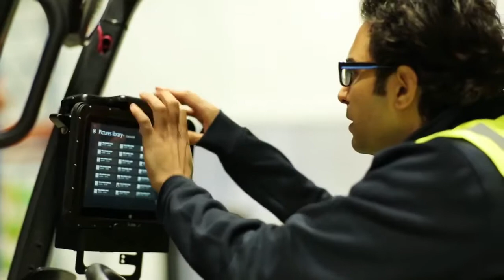Zebra ET50 серията бизнес таблети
Zebra ET50/ET55 допълва най-добрите характеристики на потребителските таблети с всичко, необходимо за едно индустриално устройство. Той предлага гъвкавост, функционалност и устойчивост, с които може да задоволи всички нужди на съвременния бизнес.

ET51 / ET56 са достатъчно здрави да се използват при тежки условия на работа, издръжливи са при удар и се отличават като най-тънките и леки устройства от серията Устойчиви таблети на Zebra